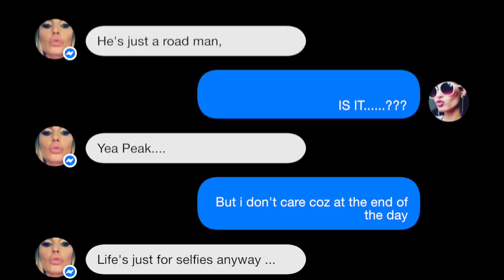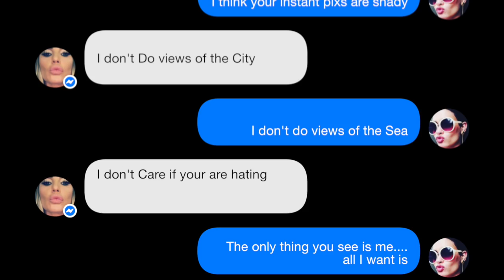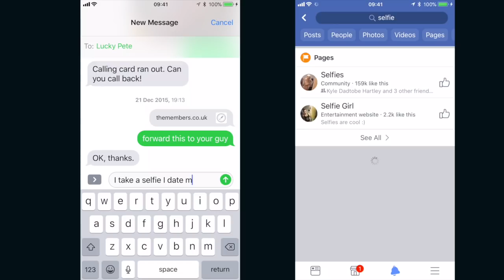Selfie - Dazey and the Goss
A Fun Song about Selfies Written by
Perry Richards
and Melissa Jo Heathcote
Produced by JC Carroll